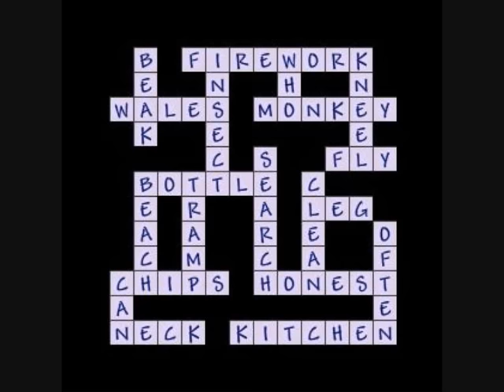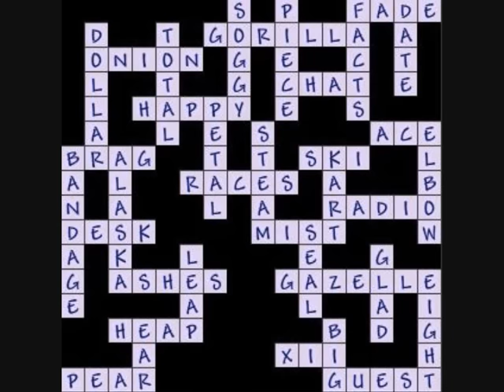Binweevils- Crossword Answers 1-9